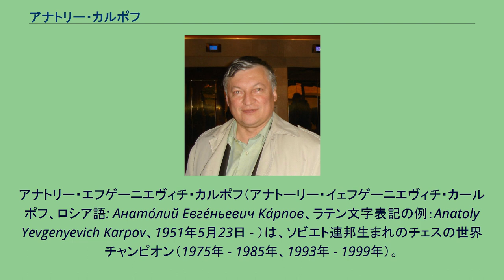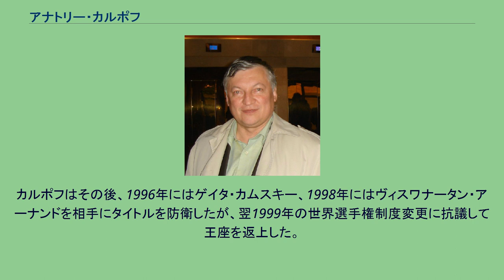アナトリー・カルポフ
アナトリー・エフゲーニエヴィチ・カルポフ（アナトーリー・イェフゲーニエヴィチ・カールポフ、ロシア語: Анато́лий Евге́ньевич Ка́рпов、ラテン文字表記の例：Anatoly Yevgenyevich Karpov、1951年5月23日 - ）は、ソビエト連邦生まれのチェスの世界チャンピオン（1975年 - 1985年、1993年 - 1999年）。
ズラトウースト出身。
18歳のときにストックホルムで開催された世界ジュニアチェス選手権で優勝し、10人目のジュニア世界チャンピオンとなる。
1970年グランドマスターの称号を得る。
1975年、当時の世界チャンピオン、ボビー・フィッシャーへの挑戦権を得るが、フィッシャーの棄権により不戦勝でタイトル獲得。
1978年、ヴィクトール・コルチノイの挑戦を受ける。
コルチノイはその2年前にソ連から西側へ亡命しており、このマッチは「ソ連の体制対裏切り者」という構図でとらえられた。
マッチは「先に6勝、局数無制限」という条件で行なわれ、カルポフは第27局を勝って5勝2敗と大きくリードする。
しかしコルチノイは続く4局を3勝1分と急追し、両者後のない5勝5敗のタイで第32局を迎えた。
極度の緊張下で行なわれたこのゲームにカルポフは快勝、きわどく初防衛を果たした。
続く1981年にもコルチノイの連続挑戦を受けたが、今度は6勝2敗（10引き分け）と危なげなく防衛に成功した。
1984年にはガルリ・カスパロフの挑戦を受け、途中まで5勝0敗と圧倒したが、やはり局数無制限の条件であったためにマッチが非常に長期化し、48局（カルポフの5勝3敗）の時点で中断、無勝負となる。
翌1985年の再戦は伝統的な24局マッチで行なわれ、逆にカスパロフが5勝3敗15分で勝利した。
カルポフはさらに1986年のリターンマッチ、1987年、1990年の挑戦マッチをカスパロフと戦った。
勝利こそできなかったがいずれのマッチも1点差以内の僅差であり、内容から見ても棋史に残る名勝負である。
特に1987年のマッチは24局すべてが同点か1点差で戦われたという競り合いで、カルポフが第23局を勝って1点リードしたが、最終第24局を敗れてカスパロフに引き分け防衛を許した。
1993年、カスパロフは挑戦者ナイジェル・ショートとともにプロチェス協会を設立し、独自に防衛マッチを行なったため、国際チェス連盟（FIDE）からタイトルを剥奪された。
そしてカルポフがヤン・ティマンとのマッチを経てFIDEチャンピオンに復位した。
カルポフはその後、1996年にはゲイタ・カムスキー、1998年にはヴィスワナータン・アーナンドを相手にタイトルを防衛したが、翌1999年の世界選手権制度変更に抗議して王座を返上した。